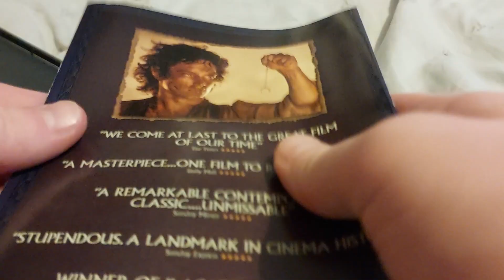The Lord Of The Rings The Return Of The King (UK) DVD Unboxing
Unboxing The Lord Of The Rings The Return Of The King DVD